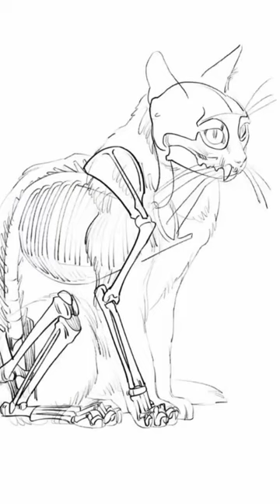desenho artísticos e publicitário